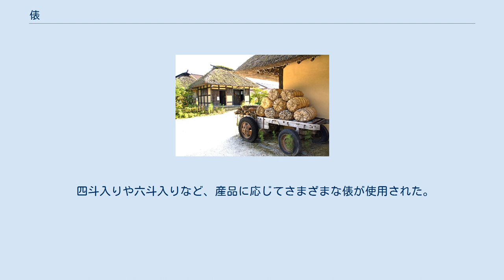俵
俵（たわら）は、わらを円柱形に編んで作られた袋。
米や芋などの農産物や、木炭や塩魚など各種の産品を包装し、出荷・保管・運搬する為に用いられた。
俵算の発想のもと。
福俵として縁起物にもされる。
 荷車に乗せられた俵 俵は円柱状の側面に当たる菰（こも）と、桟俵（さんだわら）をそれぞれ藁で編み、最後にこれらをつなぎ合わせて作る。
 桟俵とは米俵の底と蓋になる円い部分。
別名さんだらぼうし、さんだらぼっち。
炭俵では無い場合が多い。
 木炭の一大生産地であった北海道胆振地方では、出荷する木炭を四角い俵詰にしていた。
この場合、俵の素材も等級別に使い分けされており、上級品からカヤ（茅）、ヨシ、ムシロと区別されていた。
 稲わらをしごいて揃え、木製の専用の用具を使い、わら縄で向きを交互に藁たばを編んで菰を作る。
5斗俵には、64束のわら束を編んだ幅の菰がいるという。
 わら束の胴中を縛って、踏みつけて円盤状に広げてから端を編みこみ、底と蓋になる「桟俵」を作る。
 菰を丸め、端を編み合わせて筒にし、端を内側に織り込んで、桟俵を縫いこんで底をつくる。
 中に定量の米を詰める。
 桟俵で蓋をする。
 底と蓋を、網状に編み上げた縄で外れないよう押さえる。
これは、熟練が必要である。
 胴体を数か所、藁縄できつく括り上げて完成。
 四斗入りや六斗入りなど、産品に応じてさまざまな俵が使用された。
単位としての俵は、俵 (単位)参照。